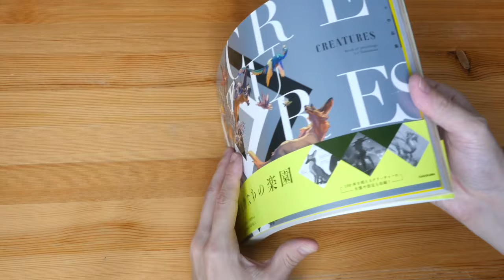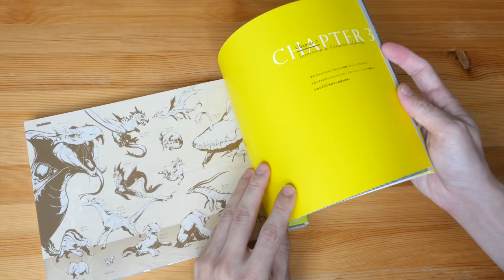CREATURES - Book of Paintings Le Yamamura (book flip)